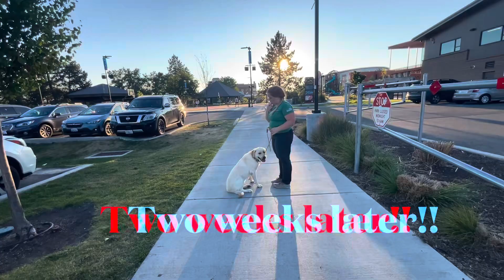Labrador Retriever, 9 m/o, “Raleigh” | Amazing Labrador Retriever Training | OLK9 Spokane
Are you looking for Labrador Obedience Training?  Do you want an Off Leash K9 Training Spokane, WA or Off Leash K9 Training Coeur d'Alene, ID Dog Trainer to train your Labrador to be this amazing through our 2 Week Board and Train program or with one of our private lesson packages?

Off Leash K9 Training Spokane and Off Leash K9 Training Coeur d'Alene offers dog obedience training lessons private in home, behavior modification, therapy dog preparation and dog aggression lesson packages.  We also have the best 2 week board and train program in Spokane, Washington and Coeur d’Alene, Idaho.

You can learn more about Dog Training in Spokane, Washington.

Our video is about Dog Training in Spokane, Washington and Coeur d'Alene, Idaho. This video features the 2 Week Board and Train with Off Leash K9 of Spokane, WA and Off Leash K9 of Coeur d’Alene, Idaho!

To get more information about Dog Training in Eastern Washington and Dog Training in North Idaho, view the rest of this video and check out some of our 800+ other dog training videos on YouTube!

Dog Training in Eastern Washington is showcased in a lot of youtube videos, we showcase our dog training in Washington State with all different types of breeds, ages, and trainers!

Dog Training in North Idaho is showcased in a lot of youtube videos, we showcase our dog training in North Idaho with all different types of breeds, ages, and trainers!

Amazing, right? So if you were waiting for the ideal time to seize this opportunity, the time is now. Click the link below today!

Do you want your dog to be trained by Off Leash K9 of Spokane, Washington or Off Leash K9 of Coeur d’Alene, Idaho?

We offer the Dog Training services for dog obedience, dog behavior problem solving, therapy, service, nose work and the best 2 Week Board and Train program for customers in Eastern Washington, North Idaho and surrounding areas.